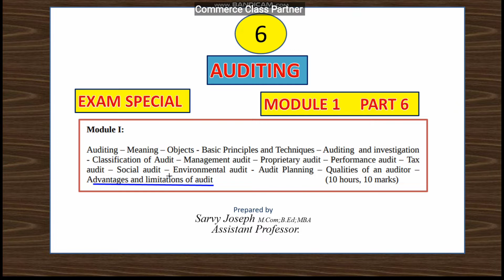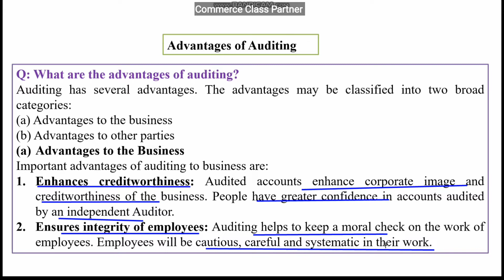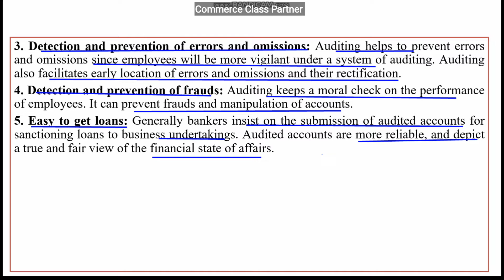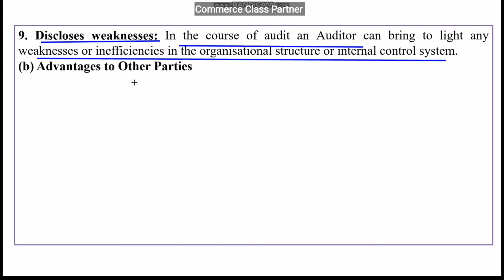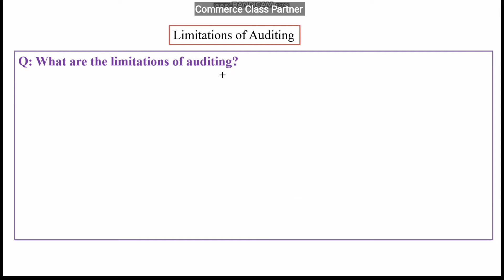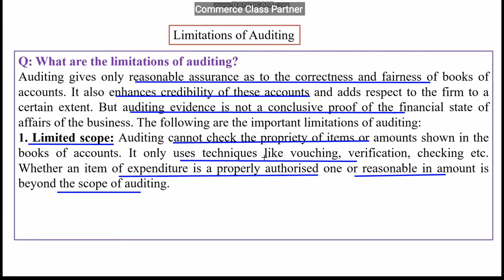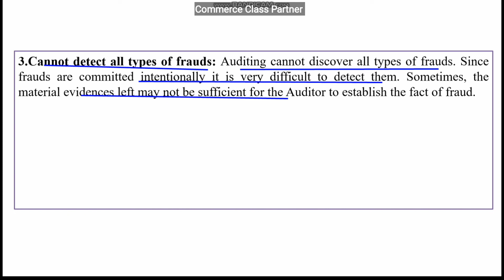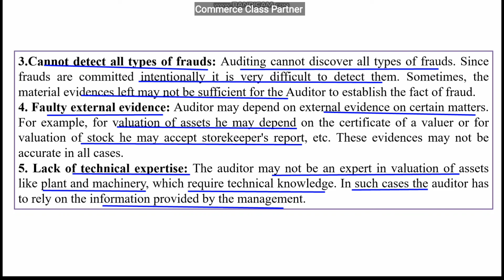Advantages and limitations of audit/ Auditing/ Malayalam